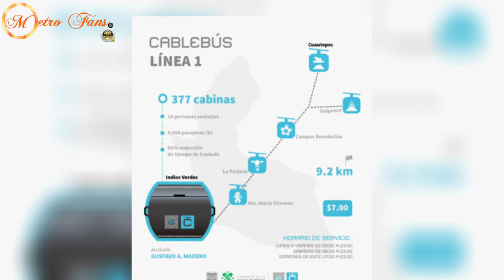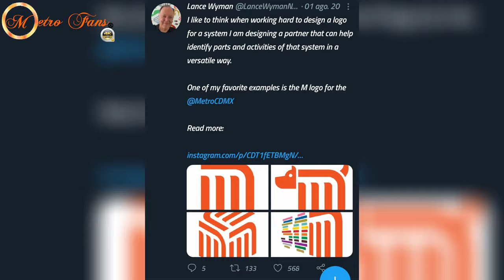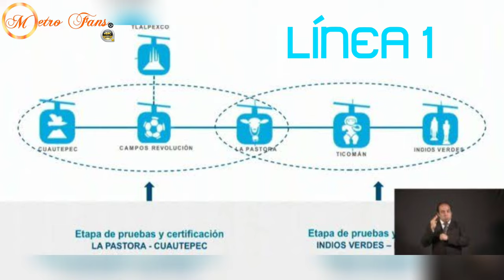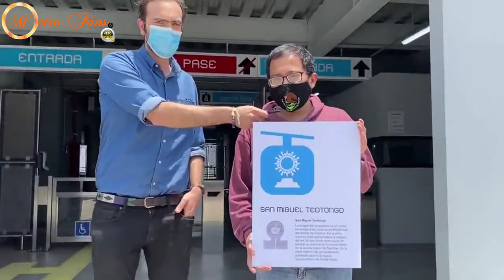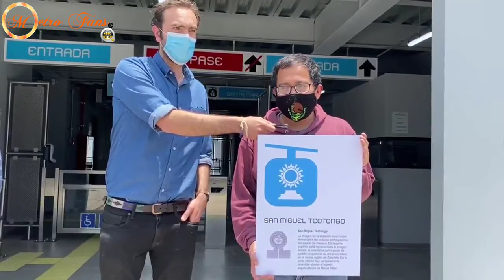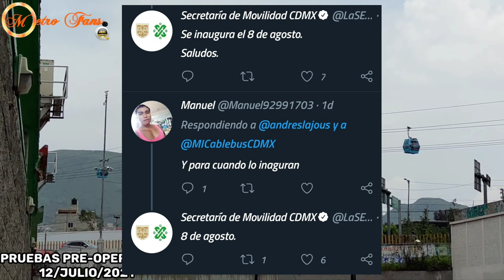10 Cosas Que Debes Saber Del Cablebus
03 Agosto 2021

Les Dejamos Este Video, Para Todos Los Que Aún No Usan El Cablebus, Las 10 Cosas Que Deben Saber.

¡Gana 2,000,000 Kwai Golds todas las semanas!
De lunes a domingo, ven a Kwai a ayudarme cada día y ganamos juntos el dinero.
¿Cómo ayudar a tus amigos?
1. Descarga Kwai e inicia sesión
2. Clica en el botón y ve a Kwai para ayudar a tus amigos
3. O copia el código y abre Kwai para ayudar a tus amigos!
𝙍𝙚𝙜𝙞𝙨𝙩𝙧𝙖𝙩𝙚 𝙀𝙣 𝙆𝙬𝙖𝙞 𝘾𝙤𝙣 𝙀𝙨𝙩𝙚 𝘾𝙤𝙙𝙞𝙜𝙤
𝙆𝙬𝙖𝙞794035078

Regístrate En Tik Tok Con Este Código
𝙄35944081